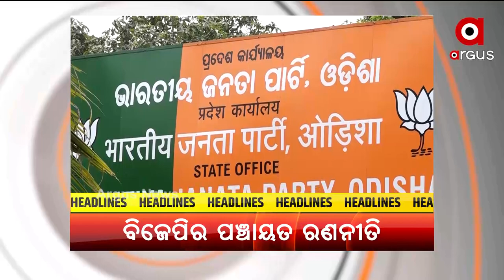HeadLines 7pm : 23 nov 2021 : ArgusNews